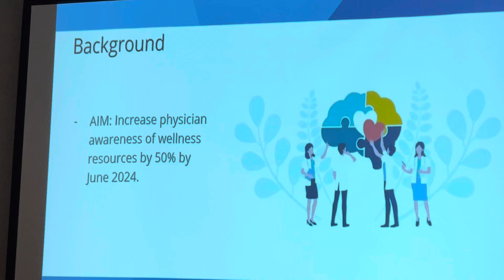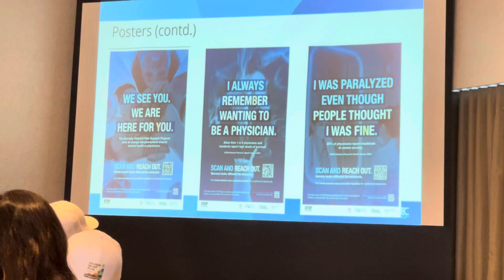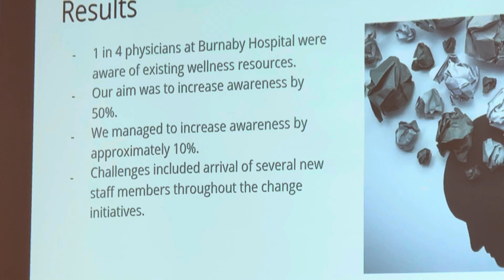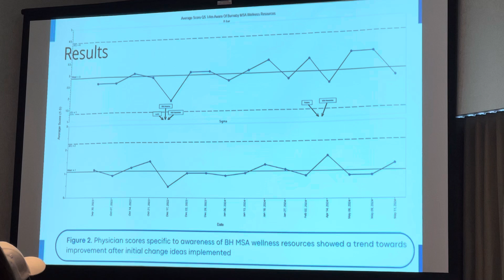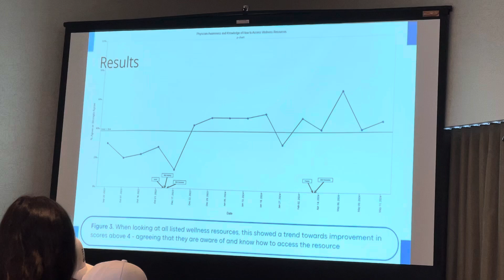Dr Iram Yunus & Dr Kyle Hunt - PQI project Rapid Fire